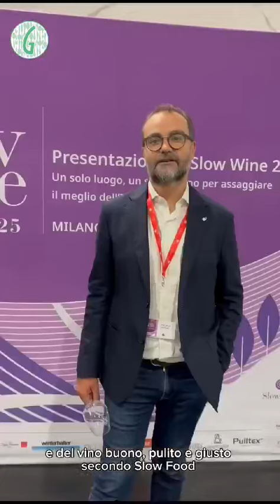A Milano è stata presentata la guida Slow wine 2025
Un momento di festa, di incontro, di condivisione. Sabato 19 Ottobre al Superstudio Maxi, a Milano, 485 cantine premiate, molte delle quali Piemontesi, hanno portato i loro vini e le loro storie ai banchi di assaggio. In occasione della presentazione della nuova edizione della guida Slow Wine 2025, si sono riuniti produttori, produttrici, vignaiole, vignaioli, appassionati e esperti del settore. Un’occasione unica per assaporare il vino italiano buono, pulito e giusto. Un vino che che proviene da un’agricoltura rispettosa, a volte anche più costosa, ma che a lungo termine fa bene al nostro pianeta.